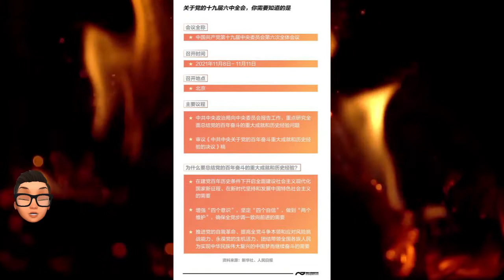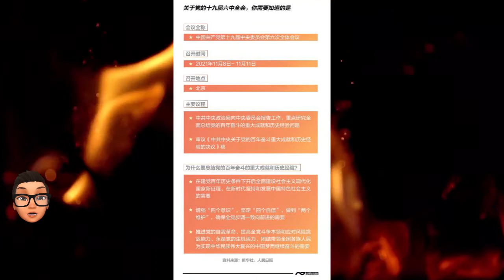中共六中全会闭幕发表公报：通过了第三个决议，习大概率会连任第三届，有人要哭，窃以为笑才对，总加速师不是浪得虚名；独裁者为什么都喜欢当皇帝？因为独裁体制里没有谁是安全的[莫寂聊Moji Talks]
中共十九届六中全会本周四（11月11日）在北京闭幕，会议审议通过了《中共中央关于党的百年奋斗重大成就和历史经验的决议》，《关于召开党的第二十次全国代表大会的决议》。全会公报高度赞扬毛泽东，并强调习近平在中共党内的领导地位。

为期4天的中共“六中全会”周四闭幕，中共官方当晚发表全会公报。新华社报道，全会听取和讨论了习近平受中央政治局委托作的工作报告，审议通过了《中共中央关于党的百年奋斗重大成就和历史经验的决议》，审议通过了《关于召开党的第二十次全国代表大会的决议》。习近平就《中共中央关于党的百年奋斗重大成就和历史经验的决议（讨论稿）》向全会作了说明。

习大概率会连任第三届，有人要哭，窃以为笑才对，总加速师不是浪得虚名；独裁者为什么都喜欢当皇帝？因为没有谁是安全的，除非你抓着权力不放。